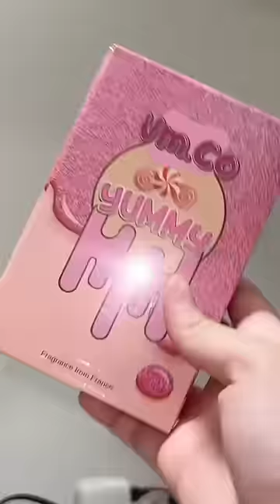AYO GUYS KITA COBA VARFUM VILMEI! 😍🤣👍 YANG YUMMY WANGI BNGT!!